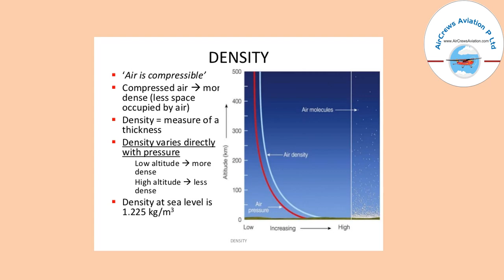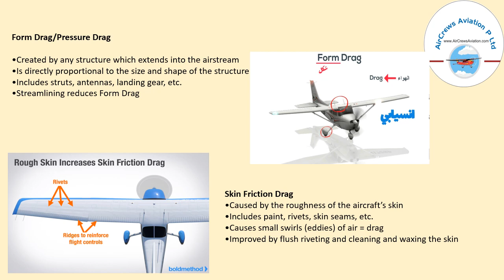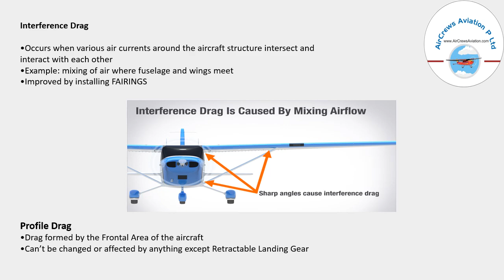Basic Aerodynamics Systems 🛩️ 👩‍🔧BY@Manbir Kaur AeroEngineer 👮‍♀️AeroSpace Engineer ✈️ 👩‍🎓👩‍🎓👩‍🎓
Dear Visitors,

Step by Step Learn How to Become an International Airline Pilot  :